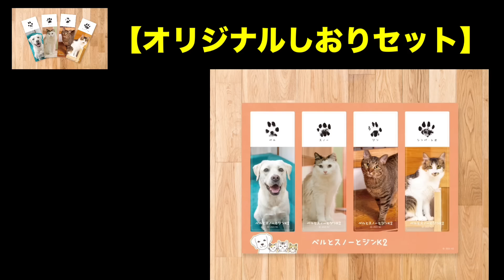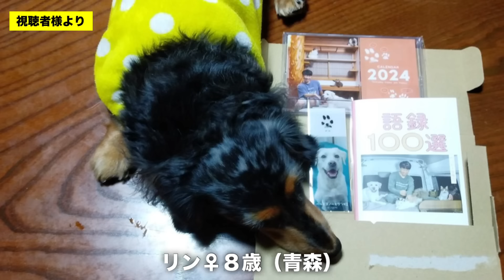とんでもなく元気な子猫が走り回ってます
・しおり４種セット（ベル、スノー、ジン、シンバ・レオ）
※３月２３日まで期間限定販売

動画に登場する保護子犬ソラくん♂の【里親さん】を募集いたします。
穏やかで甘えん坊なわんぱく男の子☆
まずはトライアルで仮お迎えしてみませんか？
ピンと来られた方、ご連絡お待ちしてます！

・完全室内飼い、脱走防止対策のできる方（室内ではトイレはしません）
・子犬と面会のできる方（熊本、宮崎、鹿児島地域の方とさせてください）
・愛情、責任を持って犬生の最後までより添える方

〓里親希望・お問合せ先〓
ねこにゃんの会

ご年齢：
性別：
メールアドレス：
家族構成：
応募コメントorお問合せ：

■オススメ！にゃんだUFO 猫用おもちゃ

■マッサージャー（スライブ 肩 腰 ふくらはぎ 足裏 のマッサージ器）

猫族運搬、緊急避難、拡張バッグ↓
■Happihausu 犬 猫 キャリーリュック
■Siivton 猫キャリーバッグバック